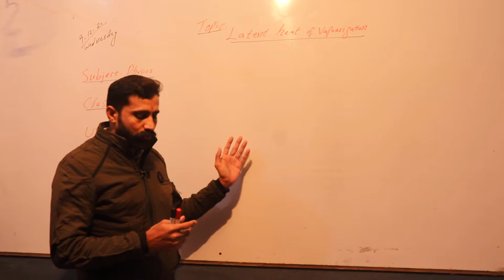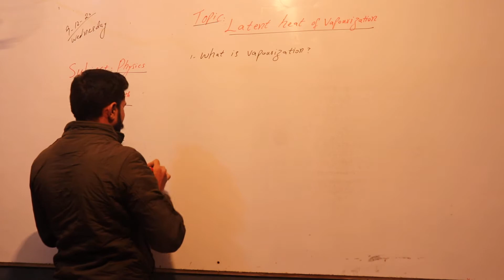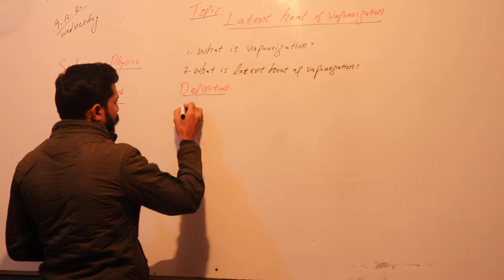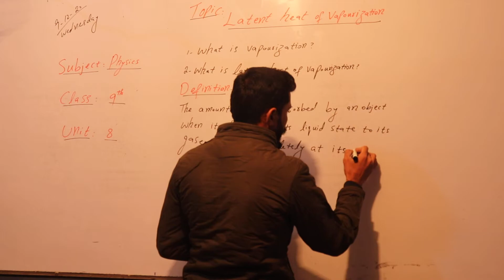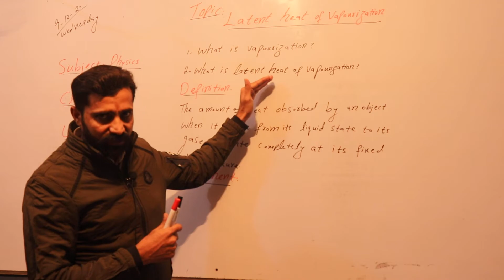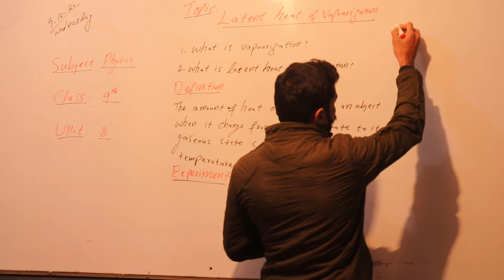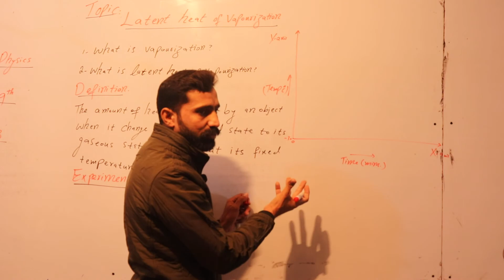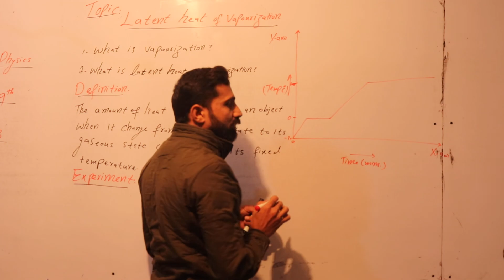Class 9th Physics chapter 8 latent heat of vapourization part 1